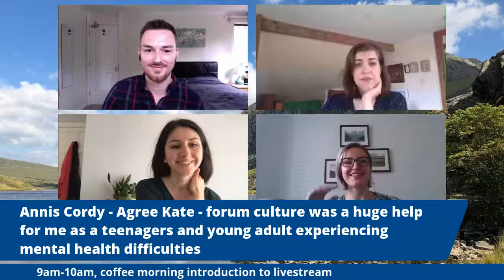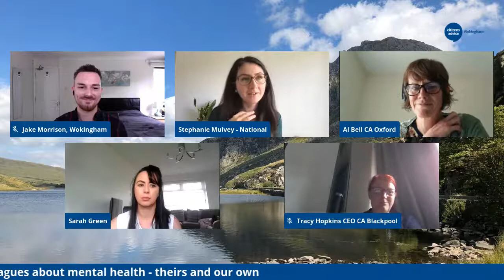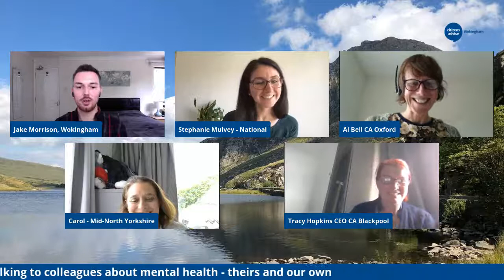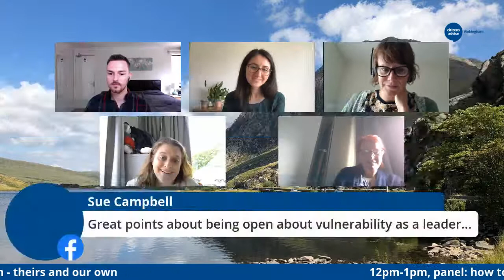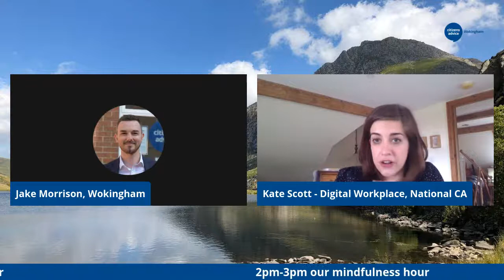Citizens Advice 12-hour live stream on Mental Health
Join staff and volunteers from Citizens Advice services across England and Wales. Our colleagues across the network will be sharing their personal experiences, insight and passion on mental health, including the services we provide to clients, and how we support each other.

Join us on Tuesday 28th July, any time from 9am-9pm. Join us for a morning coffee at 9am to hear about how the day will go, and at 7pm for our fun quiz!

🗓Agenda:
9am-10am, join us for a coffee morning and hear about the day
10am-11am, Panel: Listening and talking about feelings
11am-12pm, Panel: Peer Support
12pm-1pm, Panel: How to start talking to colleagues about mental health - theirs and ours
1pm-2pm, Panel: Disability and career
2pm-3pm, Mindfulness hour
3pm-4pm, Interview with Sarah Hughes, Chief Executive, Centre for Mental Health (tbc)
4pm-5pm, Panel: Delivering services for people with mental health problems
5pm-6pm, Panel: Ways we can help our mental health and wellbeing
6pm-7pm, Panel: Poor mental health and leaders
7pm-8.30pm, Join our fun quiz!
8.30pm-9pm, closing the day - what's next to continue this conversation